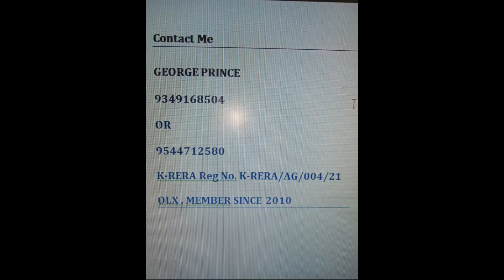Road front furnished office Kaloor .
Rent 18000
George Prince
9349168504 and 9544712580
Kerala Real Estate Regulatory Registered

Lice no K RERA /AG/0004/21

Commercial property Rent
apartment sale Ernakulum
Prince property exchange
Prince Realtors
Prince property Real Estate
# office Rent
office Rent Ernakulum
office Rent info park campus
IT office rent Kochi

flat
Real estate kochi
Real Estate agent Ernakulam
Real estate agent kochi
apartment sale Marine drive
kochi

,APARTMENT FOR SALE  Ernakulam.Kochi

Real estate sale,
APARTMENTFOR SALE  ,Rent Ernakulam,
real estate channels on youtube ,
real estate channel partners ,

COCHIN PROPERTIES,
Office space Rent Ernakulam,
ERNAKULAM House for sale,
flats for sale, Rent in kochi ,
House for sale Rent  kerala,
Commercial property sale Rent Ernakulam,
 IT office rent info park campus kakknad Kochi.
Kochi property villas,
luxury flats apartments sale kochi  ,
IT office Rent Ernakulam,
property sale Ernakulam  ,
Marina one Kochi,
villa for sale ,
Real estate broker Ernakulam,
Real estate video Kochi,
Real estate investing Kochi,
water view apartment Marine drive ,Kochi,
Sea face apartment marine drive kochl,
TATA TRITVAM   apartment sale Marine drive, kochi, ,
Purva Grand bay apartment sale marine Drive kochi,

APARTMENTFOR RENT kochi
Land plot sale Ernakulam, Kochi
Go downs Rent Ernakulam, Kochi

Apartment flat Rent Ernakulam,

ERNAKULAM House for Rent,
flats for Rent  in kochi,
House for Rent kerala,

kochi propertyRent,

luxury flats rent Kochi,

New House for Rent Ernakulam,

property rent Kochi, Ernakulam,

Real Estate  sale rent Kochi,Ernakulam,
Rent for House kochi,Ernakulam,
Property listiings Kochi Ernakulam,

villa rent kochi,Ernakulam